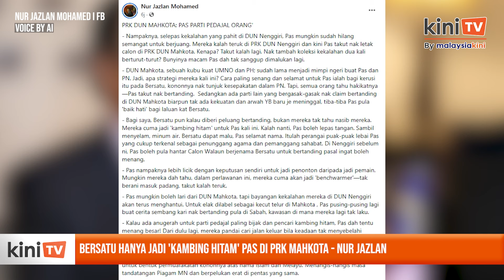Bersatu hanya jadi 'kambing hitam' PAS di PRK Mahkota - Nur Jazlan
Timbalan Pengerusi Umno Johor Nur Jazlan Mohamed menyifatkan PAS menjadikan Bersatu sebagai “kambing hitam” dalam PRK Mahkota.

Ia selepas Bersatu dipilih untuk mewakili PN dalam PRK yang akan diadakan selepas kematian penyandangnya Sharifah Azizah Syed Zein 2 Ogos lalu.